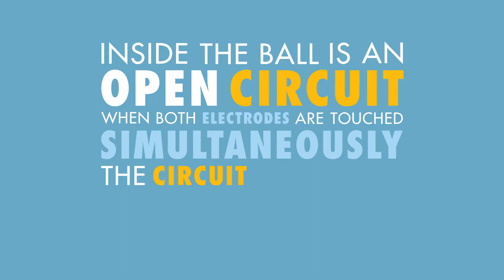STEM Product - Energy Ball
This Energy Ball now has upgraded electronics, and a pull tab to preserve battery life. It is a great way to demonstrate for kids how to conduct electricity in a circuit. The ball contains 2 small metal electrodes that, when touched simultaneously, cause it to light up.

Energy Ball - goo.gl/ojuLq8